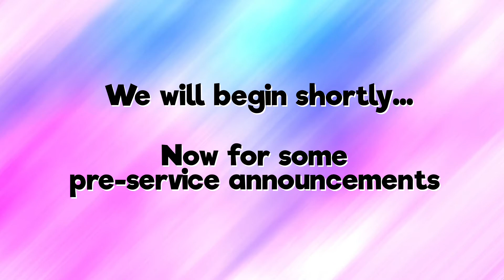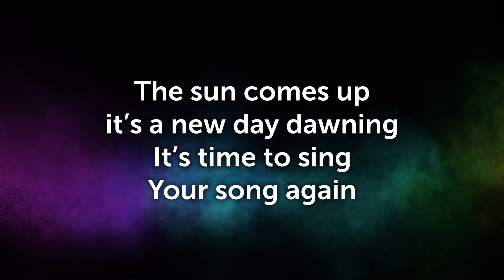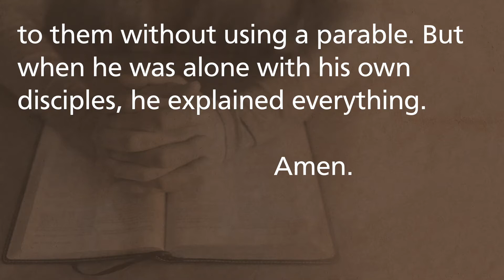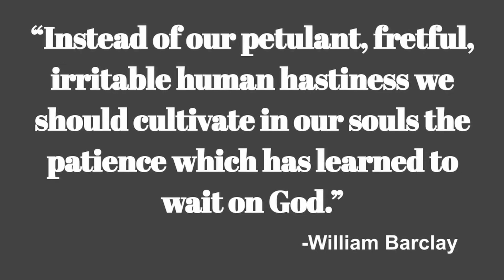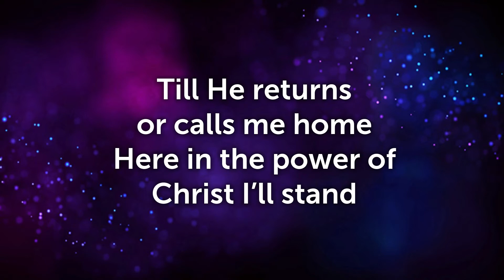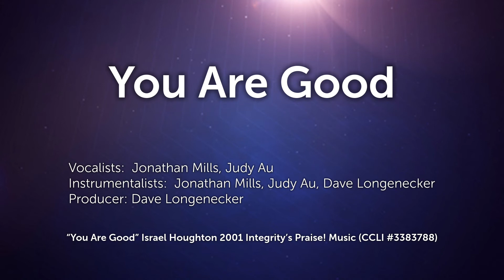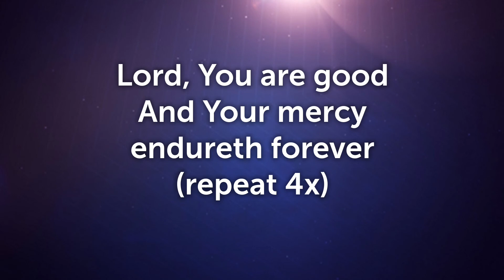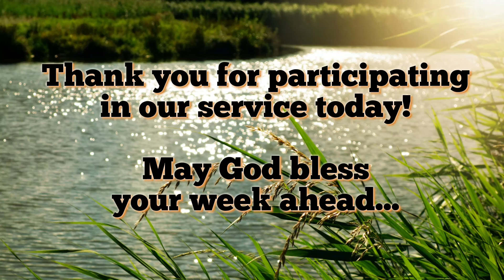IBC Livestream Service - Growing Differently (June 13, 2021)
Sermon Title: Growing Differently
Scripture Reading: Mark 4:26-34
Speaker: Pastor Jonathan Mills